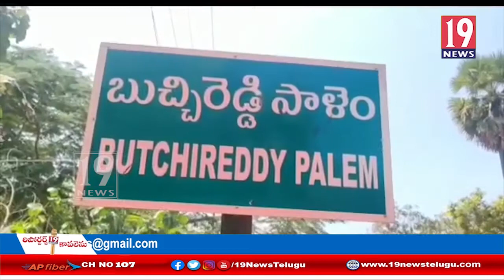సంక్షేమ పథకాలతో ఎమ్మెల్యే నల్లపురెడ్డి ప్రజలను మోసం చేస్తున్నారు -టీడీపీ ఇంచార్జి పొలం శ్రీనివాసులు